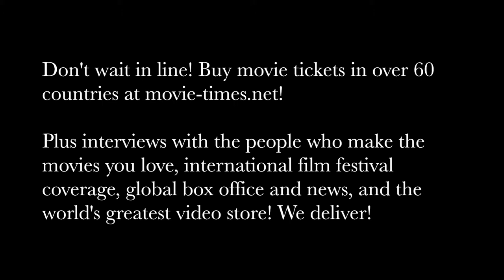Lou Taylor Pucci: A-X-L